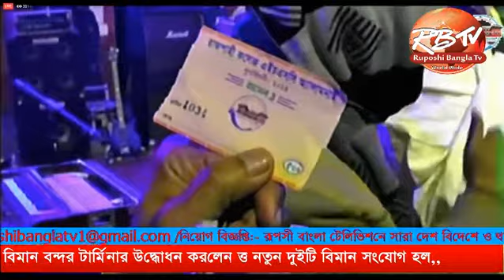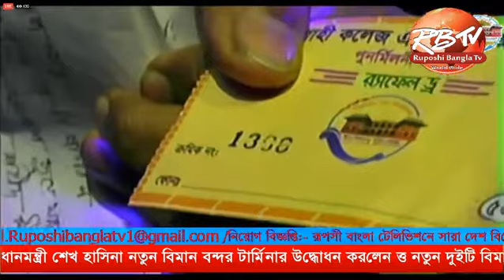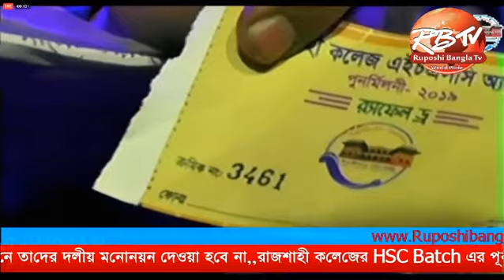RUPOSHI BANGLA TV